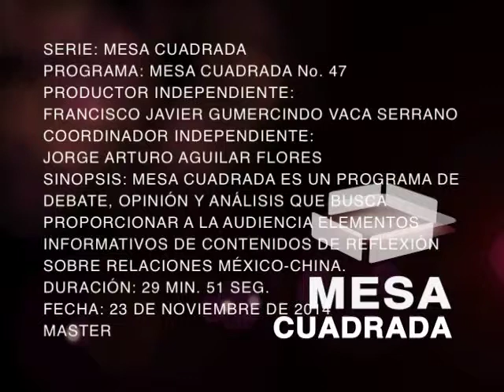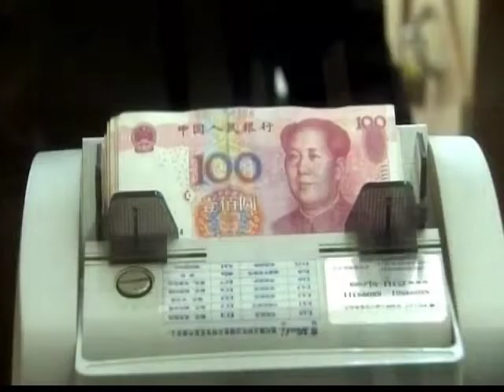Mesa Cuadrada, Relación México - China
Como cada semana Verónica Ortiz, Luis Carlos Ugalde, José Ureña y Gustavo Rentería analizan temas de interés para nuestro auditorio. En esta ocasión se abordará el fortalecimiento de la Relación México - China, en los sectores económico, educativo y cultural.

A cuatro décadas del restablecimiento de  relaciones diplomáticas entre estas dos naciones, los actuales gobiernos tomaron la decisión de  firmar 14 acuerdos de cooperación para consolidar un intercambio más amplio y productivo.

El invitado en esta ocasión es Jaime Llanos Martínez, Doctor en Economía de la UNAM.

Transmisión Domingo 21:20 hrs.
Repetición Miércoles Aprende 23 hrs
Repetición Jueves Ingenio 23 hrs.